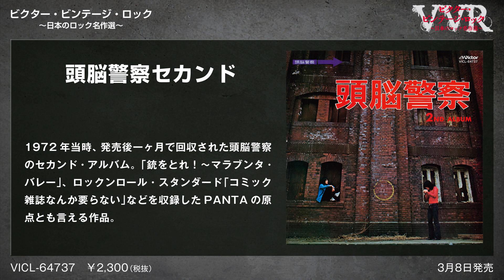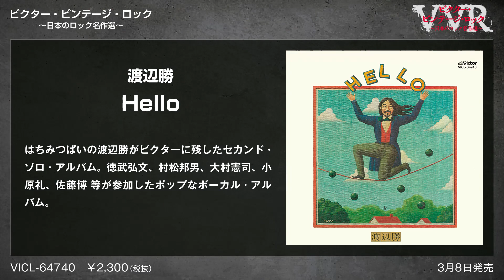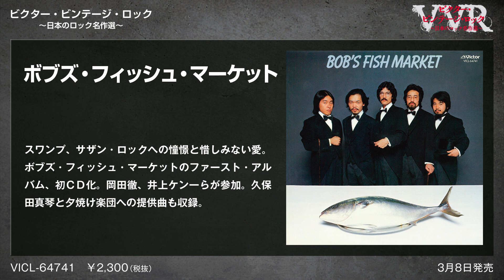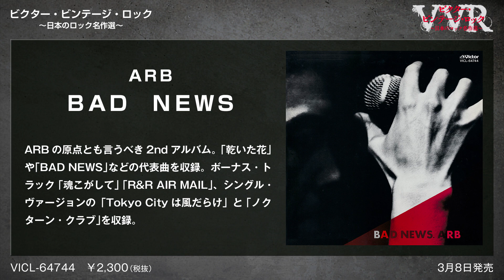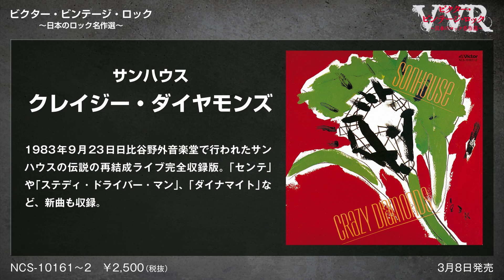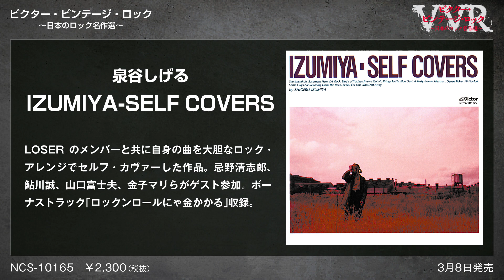ビクター・ビンテージ・ロック～日本のロック名作選～ トレイラー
日本のロックを牽引してきたビクターの豊富なカタログの中から名盤をセレクトした「ビクター・ビンテージ・ロック～日本のロック名作選～」が3月8日と22日に発売。
同シリーズはＧＳ，ガレージ、R&B、ブルース、サザン・ロック、パンク、めんたいビートなど様々なジャンルを超えて、時代を切り開いてきた日本のロックを一望できる内容。マスタリングはビクターのK2HD PRO MASTERINGを採用。このシリーズは生産中止になっていたものや初ＣＤ化の作品も含み、紙ジャケット仕様、完全生産限定盤。